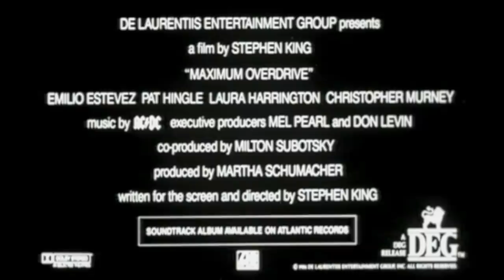Maximum Overdrive Trailer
Trailer for the 1986 film by Stephen King "Maximum Overdrive".
A group of people try to survive when machines start to come alive and become homicidal.